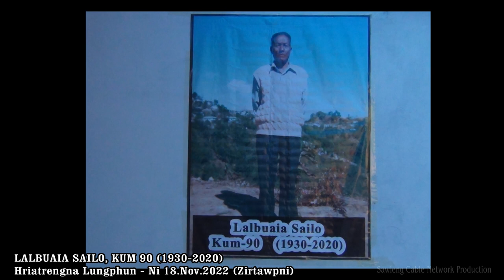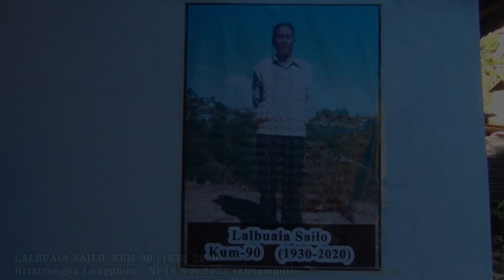Lalbuaia Sailo Hriatrengna Lungphun || Ni 18.Nov.2022 (Zirtawpni)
Lalbuaia Sailo (Darlawn Chhim Veng) Hriatrengna Lungphun - Ni 18.No.2022 (Zirtawpni)